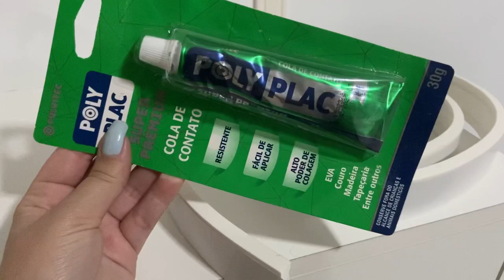QUARTO TRANSFORMADO | CABECEIRA BOISERIE | GASTEI MENOS DE R$ 200 |Sarah Vianna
Oi, gente! No vídeo de hoje eu decidi fazer uma pequena transformação no quarto dos meus pais. Gastei menos de R$ 200 para dar uma nova vida no quarto. Espero que tenham gostado ❤️